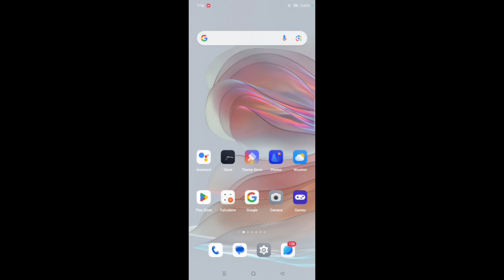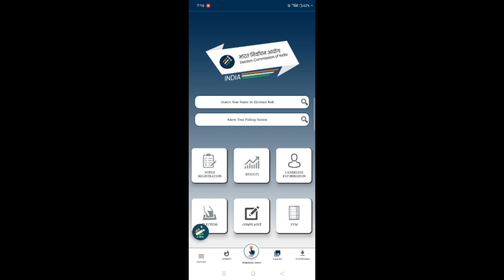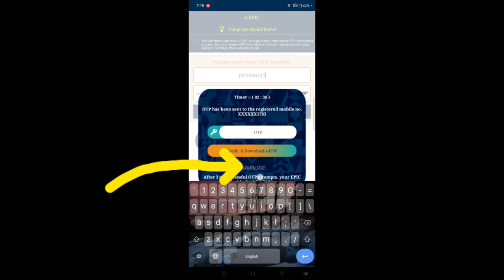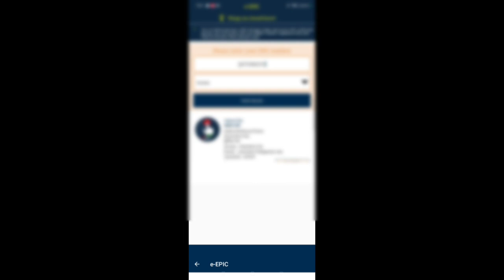How to Download Voter Id Card/Download Voter Id Card Online🔥E Voter ID Card Download voter Amon Das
Amon Das
AmonDas Viral video
Monuj Bhai
Amon Das Viral video Village
Popular channels
Popular channels India
Please support me 🙏🙏
Best YouTube channel
Tech video
Assam Best YouTube channel
Dimpu Baruah
Please support me 🙏🙏 This channel 🙏
🙏Tech https
Online news
Online news
Technical team
Technical
Voter id
Technical team
Aapun news
Mr.India Heker
Xyz
Mr.India Heker
Amon short
Short
Amon short video
Amon short
 upload
sudden increase in youtube views
0 views on youtube
0 views youtube shorts
8 million youtube views money
why youtube showing chinese characters
will youtube delete my channel
will youtube change monetization requirements
will youtube support 120fps
will youtube shorts help my channel
would youtube ever shut down
How to Download Voter id card online
How to Download Voter id card online Assam
How to Download Voter id card online e Voter
voter id card download PVC ONLINE
voter card download#Nvsp potal
মই আপোনালোকক কেনেকৈ Voter ID Card Download কৰিব পাৰিব তাৰ বিষয়ে l
Amon Das